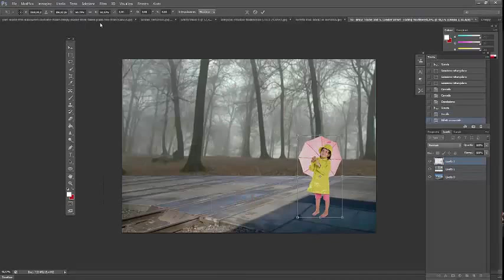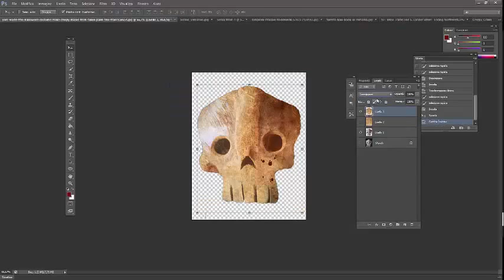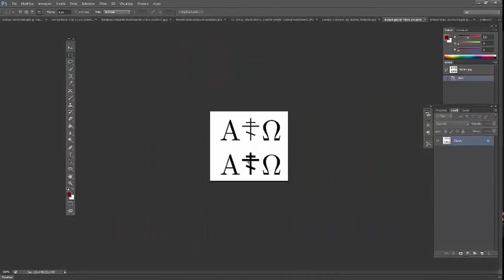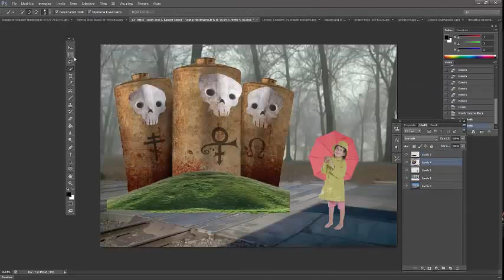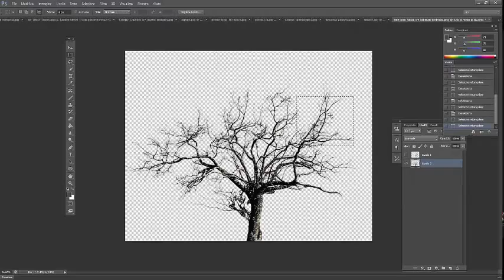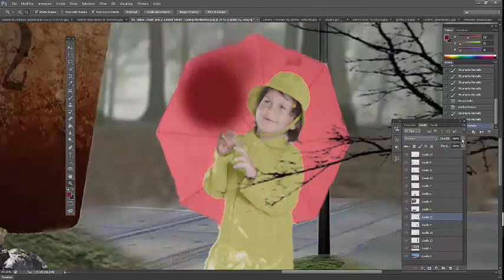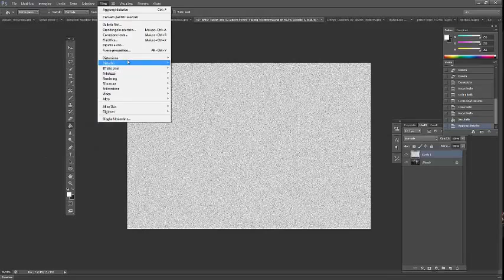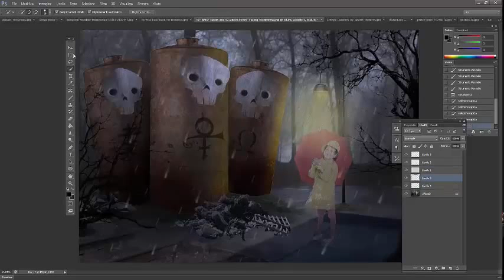A Strange Encounter - Photobashing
Piccolo esperimento